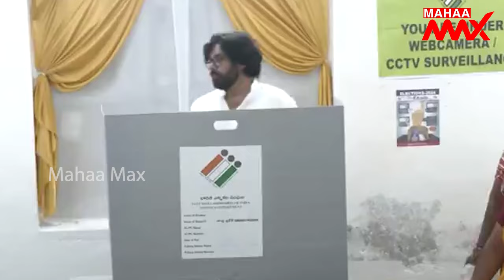జనసేనని ఓటు..| Pawan Kalyan | Janasena | Elections | Elections 2024 | Mahaa Max